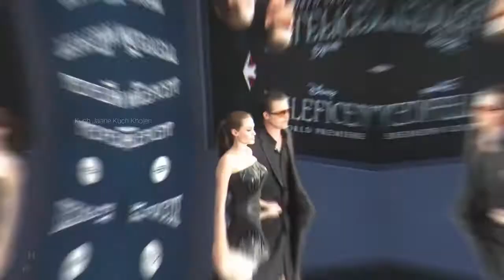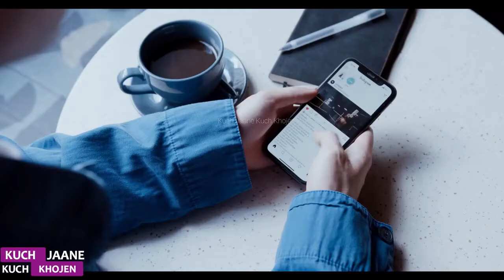दुनिया के सबसे खतरनाक फैशन_World's Most Dangerous Fashion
अपनी दादी को बचाने के लिए सांड से भिड़ा युवक [viral video]

भारत के 10 सबसे ठंडे स्थान | Top 10 Coldest Places In India | Coldest Place To Visite

दुनिया के 5 सबसे रहस्यमय राक्षस | Top 5 most mysterious monsters in the world | Mythical Animals